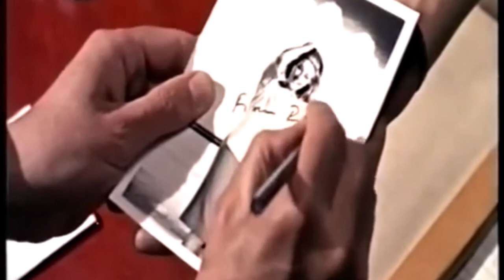Secretary - Clifford T Ward (to Lois Maxwell, the original Miss Moneypenny of James Bond fame)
Written, composed and sung by Clifford T Ward from his No More Rock 'n' Roll album.

Everything is on loan.

Lyrics:

Typing her letters she's the type I like
Lookin' like a girl of impulse and delight
Working her typewriter, pen between her lips
She has the whole world at her fingertips.

Oh won't you come and be my secretary
I got most of my work done
Won't you come and be my secretary
We can have a lot of fun.

Her in-tray's full up
Her out-tray's empty
And the only thing that's pending is me
So I just sit and watch her hair fall on her face
While she keeps pushin' it back in place.

But all she sees are the keys
As she crosses her knees
And straightens her backache
She lights a cigarette
Drinks her coffee
Yet she don't notice me (she don't notice me)
She don't notice me (she don't notice me).

Clifford T Ward.